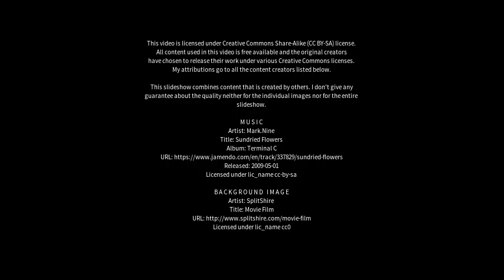Best places to visit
Best places to visit - Loddon (United Kingdom) Best places to visit - Slideshows from all over the world - City trips, nature pictures, etc.